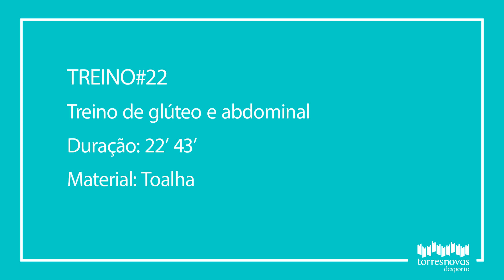Treino #22 - Treino de glúteo e abdominal